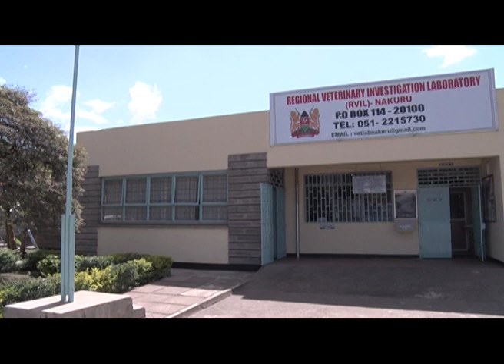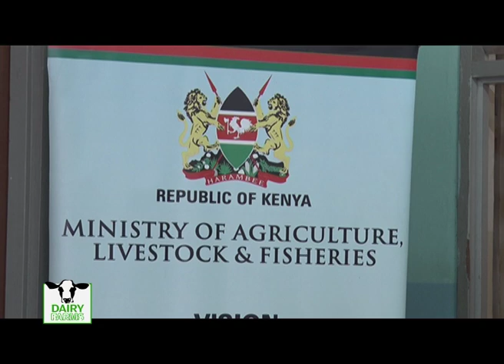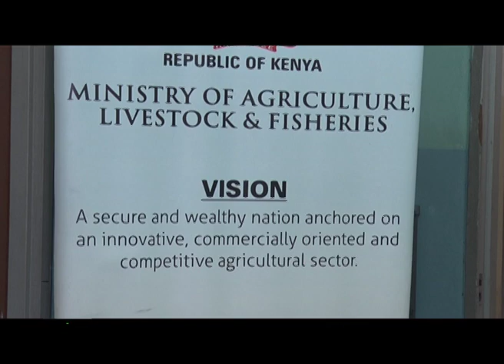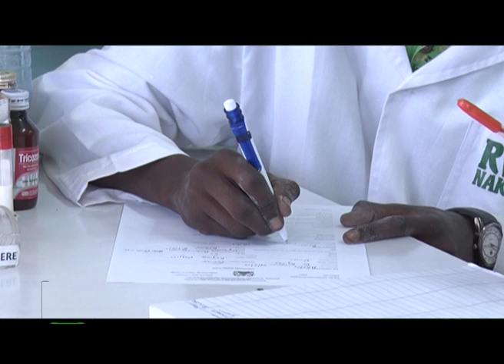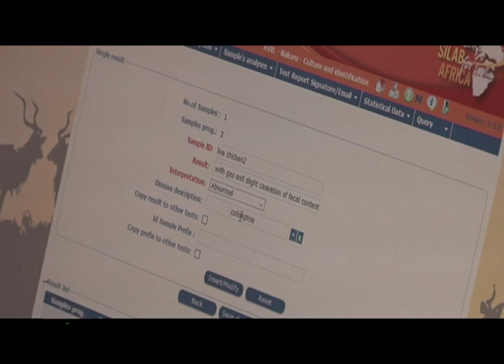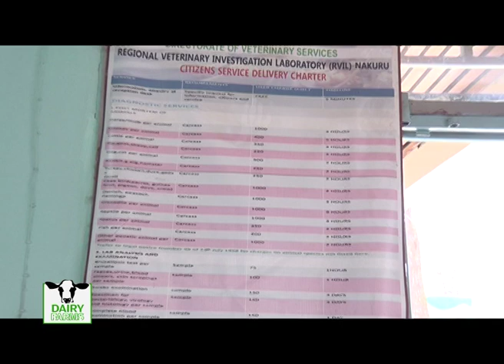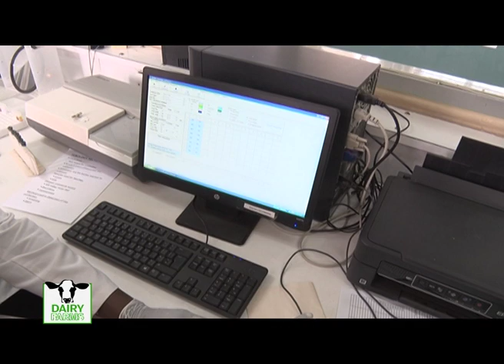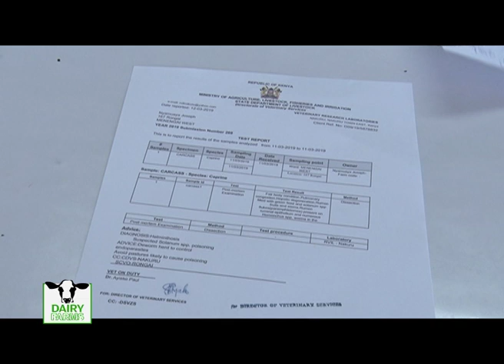RVIL: Providing farmers with livestock disease information - part 1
Lab Roles RVIL

SMS: 22071